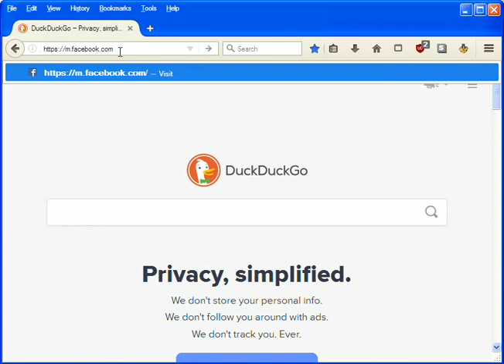Download Facebook videos without any software or onlineservices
2- In the search bar, type the name of the video you want, in my case, I wanted to download the first episode of "Manga Fairy Tales of the World"

3- If you find your video, just click on it and it will start downloading
* You must use your PC to browse the mobile version of Facebook